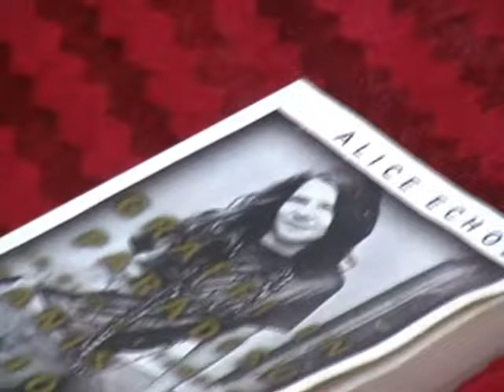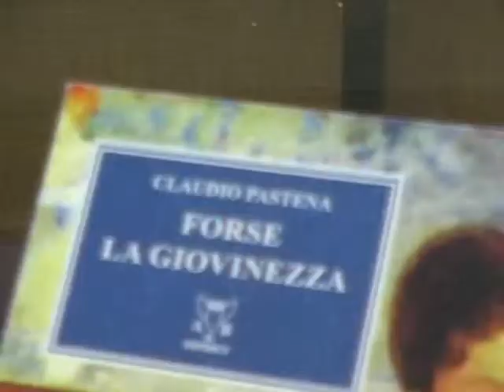"Forse la giovinezza": il 1967 di Claudio Pastena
I miti e la poesia della grande ed indimenticata "summer of love" riemergono dal nostro recente passato per rivivere intatti nel bellissimo romanzo di Claudio Pastena "Forse la giovinezza" , pubblicato da Bonanno Editore. Qui ne vedete l'happening di presentazione letteraria da me condotto, alla presenza e con la partecipazione dell'autore, nella Villa Comunale di Avellino, durante l'edizione 2011 del Festival di cultura giovanile "EleMenti".